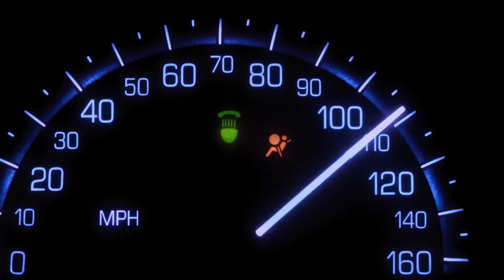Parish Trailer SUBTITULADO [HD] Giancarlo Esposito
Únete al canal para recibir notificaciones de los próximos vídeos. SINOPSIS:- Trailer de

Parish (2024) Trailer SUBTITULADO
Parish (2024) Trailer SUBTITULADO EN ESPAÑOL